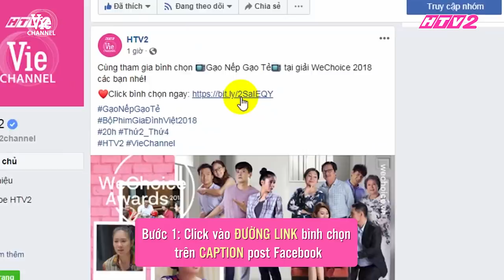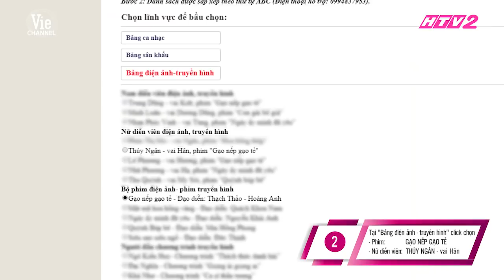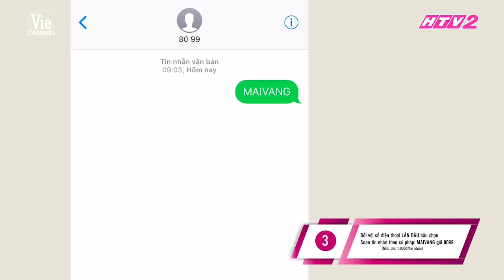Đại gia đình nhà bà Mai sum vầy, con cháu đầy đàn sung túc | GẠO NẾP GẠO TẺ - Tập 105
Bộ phim Gạo Nếp Gạo Tẻ được phát HOÀN TOÀN MIỄN PHÍ trên VieON.

GẠO NẾP GẠO TẺ phát sóng lúc 20H tối THỨ 2, 3, 4 hàng tuần và phát lại vào 11h45 thứ 2 - thứ 4 trên kênh truyền hình HTV2-Vie Channel.